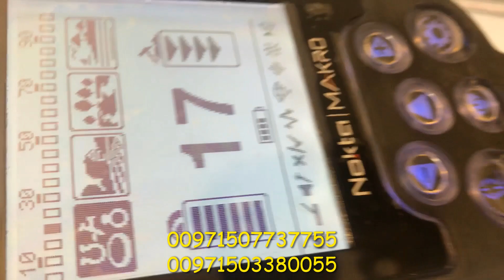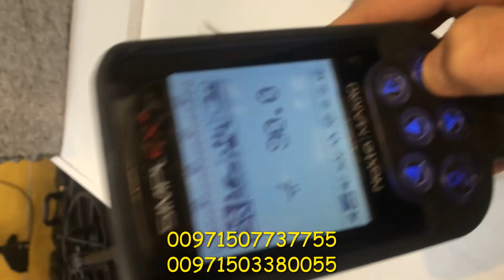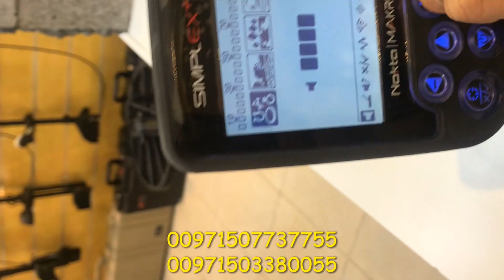سيمبلكس - SIMPLEX - جهاز كشف الذهب الخام والعملات النقدية / شركة جولدن ديتيكتور في أبو ظبي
جهاز كشف الذهب سيمبلكس المطور اصدار 2020 من شركة جولدن ديتيكتور في أبو ظبي
جهاز يبحث بأربعة اوضاع مختلفه
حساسية جدا عاليه
في هذا الفيديو يقوم احد مهندسين قسم الدعم الفني في الشركة
يشرح كامل ومفصل للجهاز ويتم تجربة الجهاز على بعض المعادن